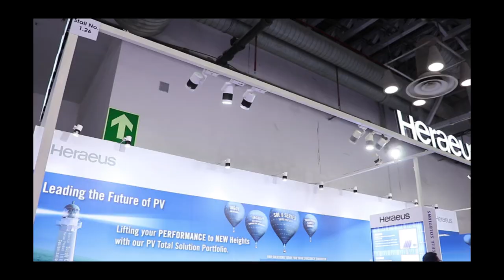Heraeus_REI 2019